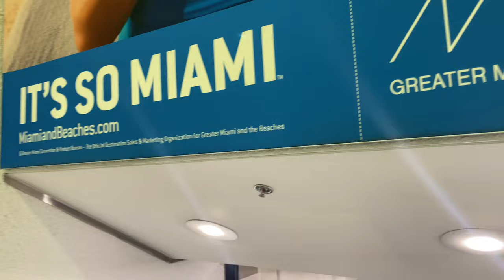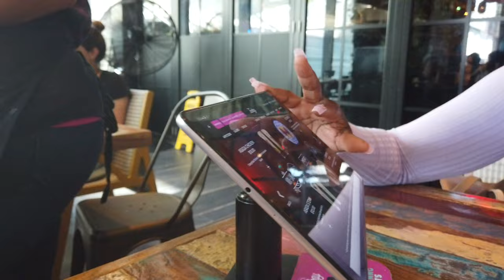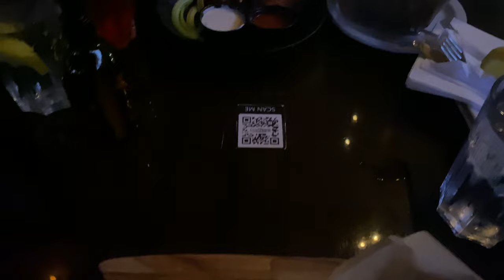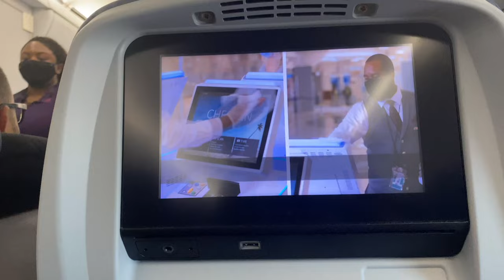MIAMI VLOG 2021! Room Tour, Hangovers, Birthday Turn Up + MORE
HOW TO: DISTRESSED BUTTERFLY LOCS RUBBER BAND METHOD | BEGINNER FRIENDLY & EASY